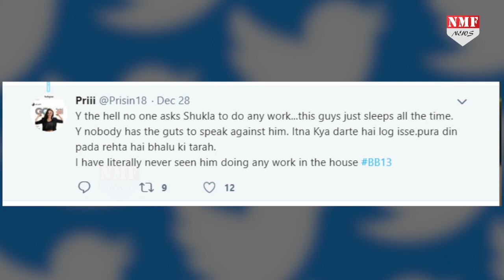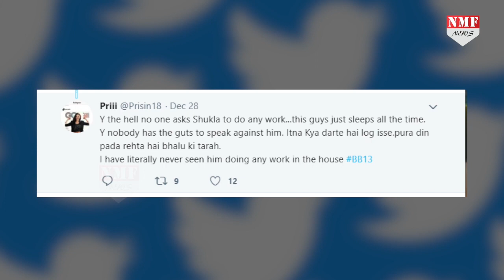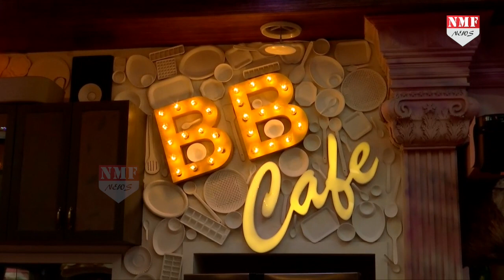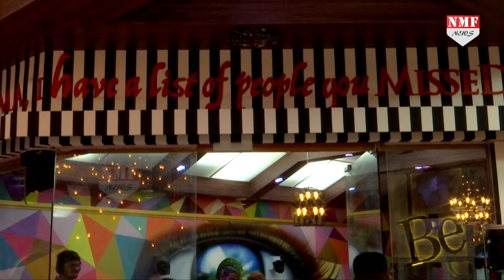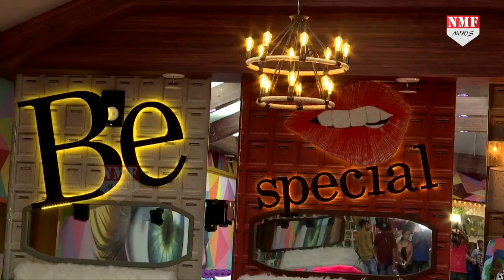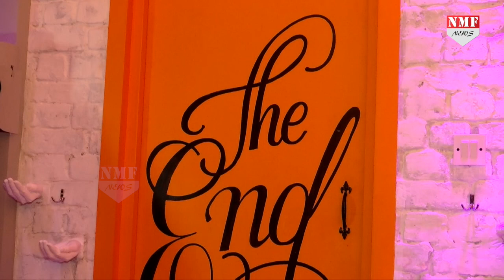Bigg Boss 13: Siddharth Shukla को रोता देख भड़के Asim Riaz के Fans, ऐसे दिखाई औकात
बिग बॉस के घर में आए दिन कोई ना कोई Drama देखने को मिलता ही रहता है. हाल ही में बिग बॉस के घर में रोहित शेट्टी दो पुराने दोस्त सिद्धार्थ शुक्ला और आसिम रियाज के बीच के मतभेद को दूर करने का प्रयास करते नजर आए. इस दौरान Rohit shetty ,सिद्धार्थ शुक्ला और आसिम रियाज से बैठकर बात करते हैं. रोहित सिद्धार्थ से कहते हैं कि वो इतनी जल्दी क्यों गुस्सा हो जाते हैं...रोहित दोनों को उनकी दोस्ती याद दिलाते हैं...इसके अलावा बीते EPSIDOE में सिद्धार्थ रोते हुए भी दिखाई देते हैं. लेकिन सिड का यूं रोना लोगों को पच नहीं रहा है और उन्होंने Sidharth को ट्रोल कर डाला है.

Producer- Prashant